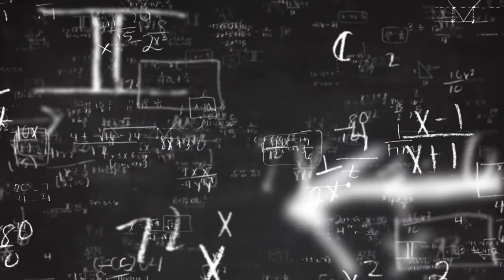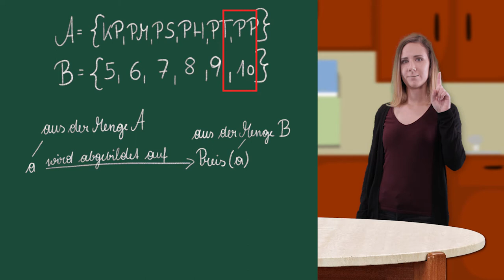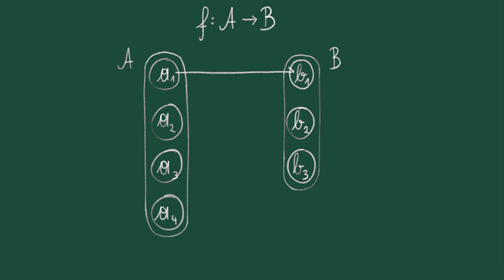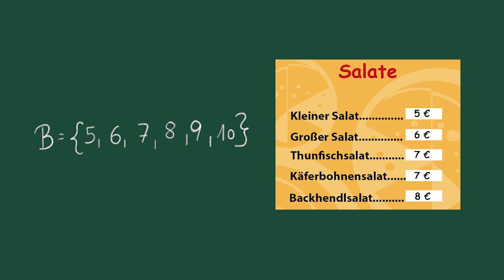[MINT-Brückenkurs Mathematik] Funktionen I